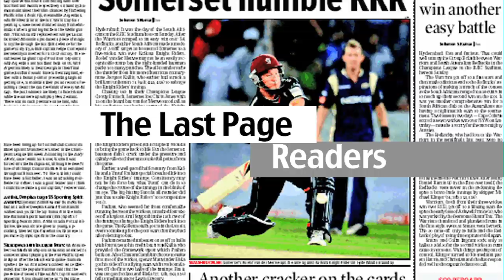Kavita Devi The First WWE Indian Wrestler | An Inspiring Story !!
WWE has recently announced that Kavita Devi, the first wrestler from India whose real name is Kavita Dalal, will be a part of 32-woman Mae Young Classic Tournament. This is the first time ever in history that an Indian woman has achieved this momentum. Turns out, after Hima Das and Kavita Devi, Indian sports scene is in the pink of health. A country of 1.3 billion people were left with chests swollen with pride when Kavita Devi was signed by the WWE following her Dubai tryout. However, it was not at all a rosy journey for Kavita Devi to this feat and she too had her trials and tribulations. Kavita, who hails from an impoverished background, had muscled her way to this success by struggling. If you take a look at these facts form her life, you will be amazed to notice her perseverance.